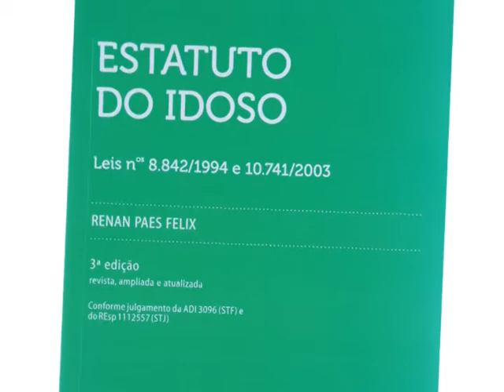003 pastoral dos idosos